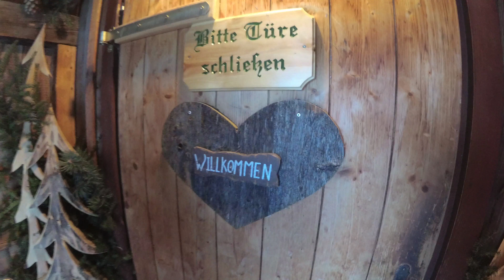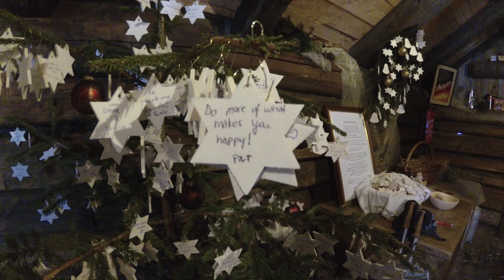Roadtripping around Slovenia and Austria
Roadtrip in December. Kranjska Gora, Zelenci and Katschberg. Winter wonderland all around.

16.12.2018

Song: Lost Frequencies - Crazy